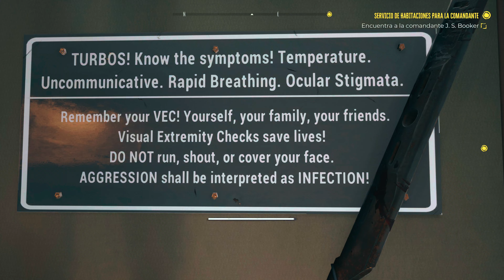Dead Island 2 Xbox Series X GP3 4K